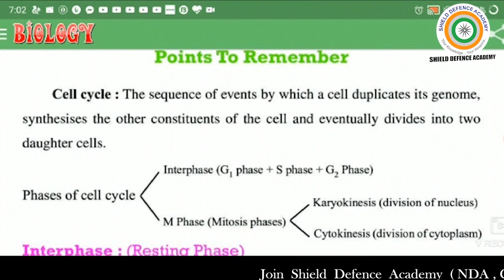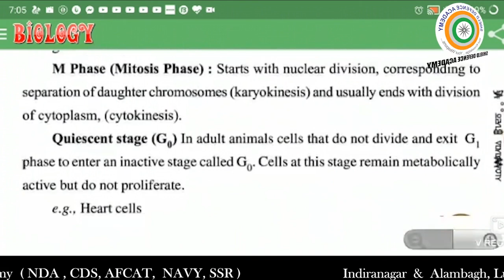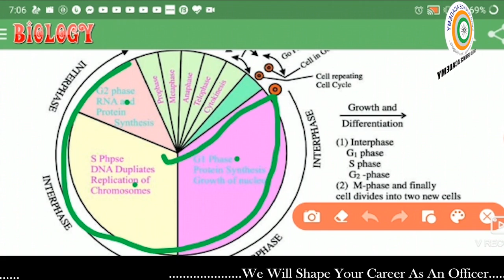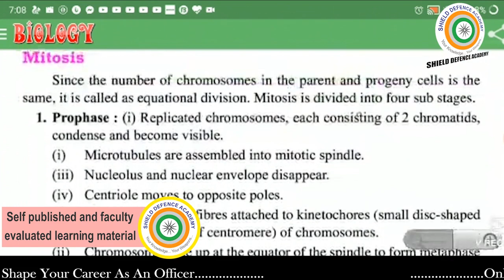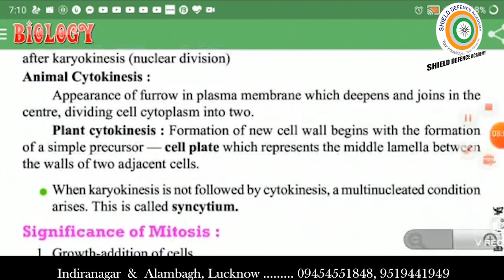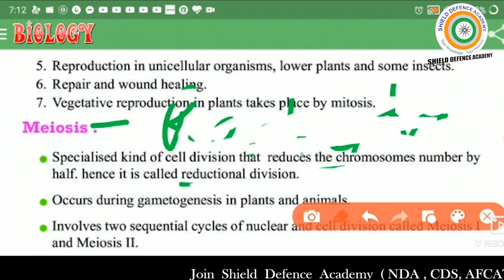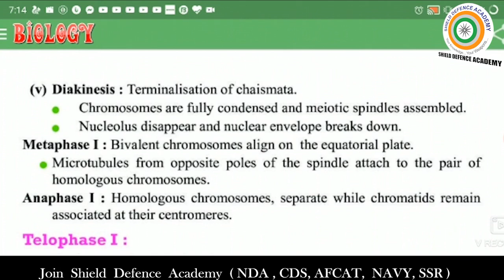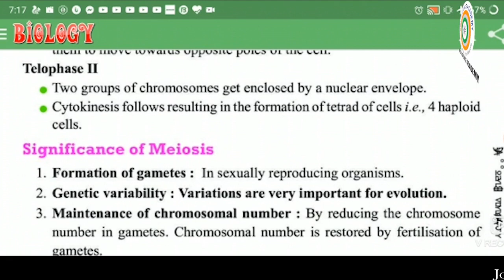NDA I & AF 2020 Exams Free Crash Course Lecture 2 | Biology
NDA_I_2020_Online_Classes | Shield Defence Academy

Shield Defence Academy Lucknow is proud and inspired by OUR MARTYRS AND BRAVE SOLDIERS serving the nation across length and breath.

INDUCING 100+ Final Selections.

Join Us Today For a Successful Tomorrow.

Best Defence Academy in Lucknow_Up_India
NDA / CDS / SSB/ ACC/AFCAT/ARMY / NAVY-SSR,AA /AIRFORCE-X/Y

"We will shape your career as an Officer"

Head Office - Beg Tower, Faizabad Road,Near Lekhraj Market Metro Station,  opposite Indra Diagnostic Centre,  Indiranagar, Lucknow

Branch Office - Sita Arcade, opposite Awadh Hospital, Near Sringar Nagar Metro Station , Alambagh